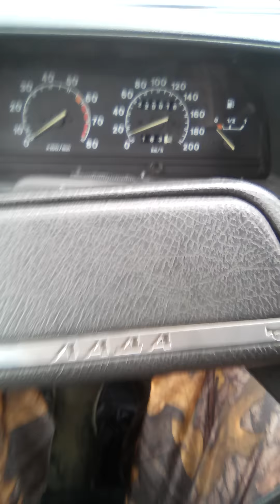Собака встречает своих хозяев, после долгой разлуки!!!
НЕОБЫКНОВЕННАЯ РАДОСТЬ